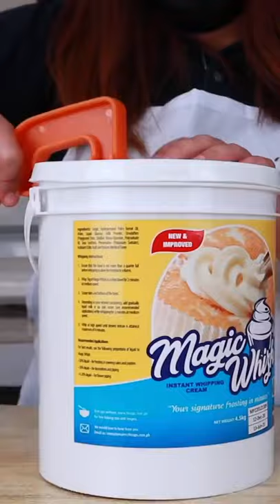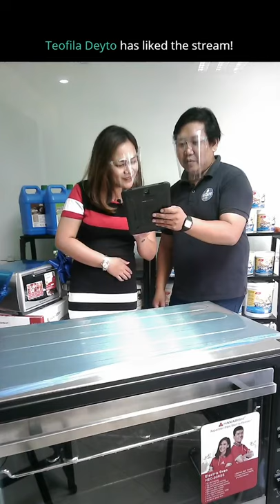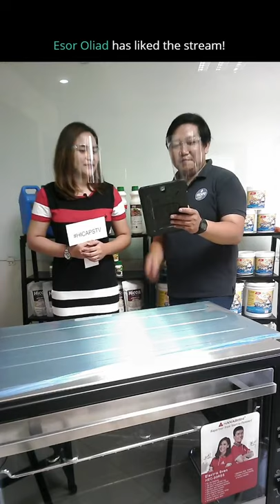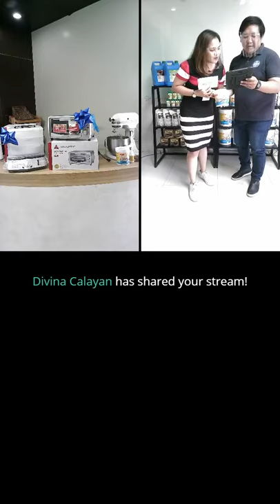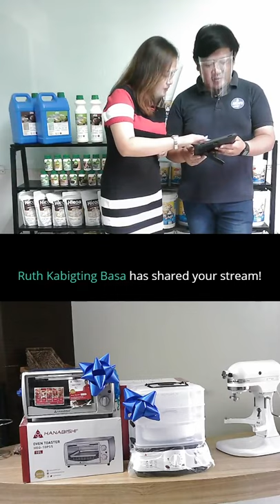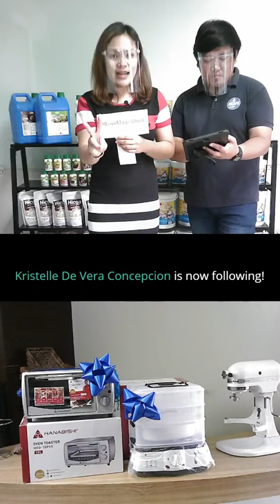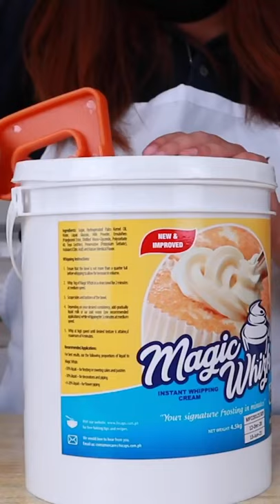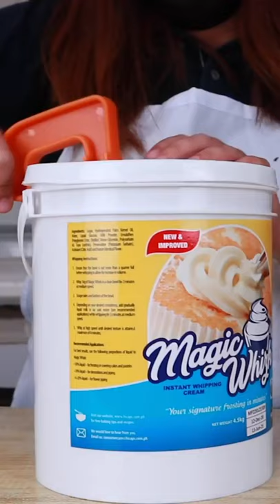HICAPS TV LIVE ANNIVERSARY SPECIAL | hicapsTV | April 10 2021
• HICAPS FEATURED PRODUCT: MAGIC WHIZK
• HOW TO's
• HICAPS TO WIN